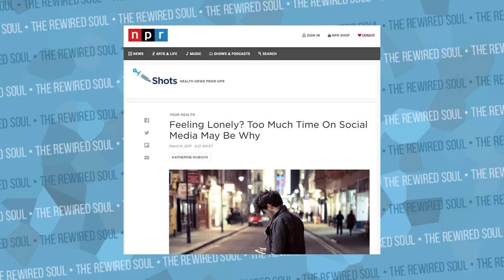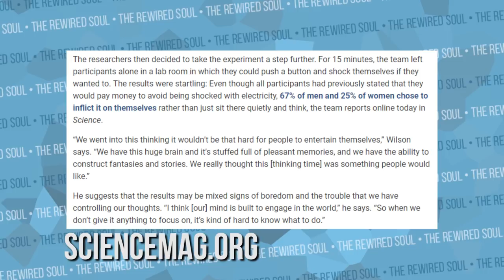Digital Minimalism: Why People are Quitting Social Media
Digital minimalism is a movement, and Cal Newport wrote an excellent book on it. This is one of the reasons why I quit social media for a week. In Cal Newport's audiobook digital minimalism, you get some tips for beginners as well as a better understanding as to why people like Casey Neistat made his video "Goodbye Social Media" and even Philip Defranco and SWOOP discussed it.